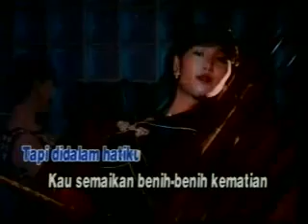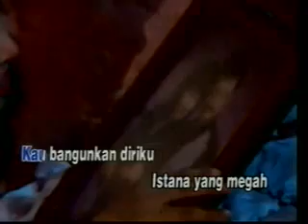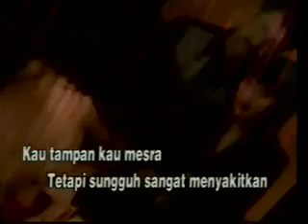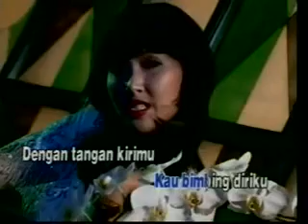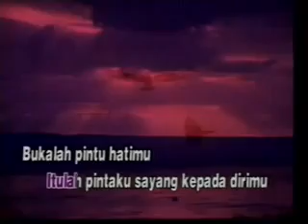Yulia Citra - Deritamu Dosaku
Judul : Deritamu Dosaku
Voc : Yulia Citra
Album : Deritamu Dosaku

Assalamu'alaikum

Terima Kasih,, 🙏🙏